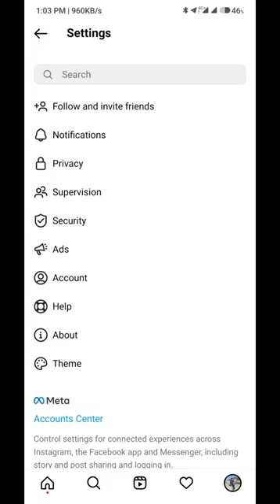Quiet mode Kya hai instagram❤️‍🩹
Quiet mode instagram

how to turn off quiet mode on instagram
silent mode
how to turn off quiet mode on instagram 2023
how to turn off instagram quiet mode 2023
turn off quiet mode on instagram 2023
how to turn off quiet mode on instagram account 2023
roblox
how to turn off quiet mode on instagram app 2023
quiet mode
settings
turn off quiet mode in facebook
instagram notifications
how to turn off silent mode in instagram 2023
no swearing
how to use quiet mode on facebook
how to use facebook quiet mode
doors
instagram quiet mode
on
mode
funny
facebook quiet mode
how
to
tutorial
technology
rebecca
tips
no cursing
quiet mode facebook
quiet mode in facebook
social
how to delete
how to
how to remove silent mode on iphone
fb quiet mode
iphone
youtube shorts
how to turn off silent mode on iphone
wheelloader
viral
tanpa kata2 pak 🤣🙏
mute sounds
iphone silent mode
silent mode iphone
call of duty: modern warfare ii
ps5share
how to enable silent mode in redmi note 7 pro
how to stop autoplay video in instagram
how to enable silent mode in redmi mobile
instagram dm
instagram app
how to enable silent mode in redmi note 10 pro
how to remove silent mode in redmi note 5 pro
how to enable silent mode in redmi 9
how to off silent mode in redmi note 9 pro max
how to disable silence media silent mode in redmi note 11s
how to enable silent mode in redmi note 5 pro
how to disable silence media silent mode in redmi
how to enable silent mode in redmi note 8
enable quiet mode facebook
capcom
nintendo
residentevil
games
the doors
roblox doors gameplay
doors monsters
jack doors
doors speedrun
doors a60
a60
doors but kawaii new update
doors update
doors roblox
run
doors2
doors 2
butkawaii
robloxdoors
horror
how to use instagram quiet mode
quiet mode instagram
how to turn on quiet mode on instagram
health ]
[ tech
ford
f350
f250
powerstroke
diesel
cars
car
trucks
truck
tech ]
abc news
good morning america
instagram teens
what does quiet mode on instagram mean?
does instagram have quiet mode
instagram quiet mode turn off
coffeeshop smooth jazz standards
time
how to daily
quiet
p_vid=news-96527814
p_cmsid=2494279
feelings for reality modes
news
new
meta
media
manager
quiet music for reality modes
gma
feature
app
abc
honda cr-v hybrid 2023
2023 honda crv hybrid
2023 honda crv review
2023 honda crv hybrid review
2023 honda cr v review
review
honda crv 2023 hybrid
2023 honda cr v hybrid review
2023 honda cr-v hybrid
2023 honda cr-v review
honda crv 2023
2023 honda cr v hybrid
2023 honda cr-v
2023 honda crv
tfl
the fast lane
tflnow
dancehall
records
lion
hungry
music
(official
android 13
beast
law
chronic
pet simulator new world
pet simulator x new update
doodle world
huge doodle cat
only cats
pet simulator challenge
roblox gaming
roblox noob to pro
roblox biggest
pet simulator
cat
roblox simulator
simulator
lets play roblox
roblox games
roblox channel
roblox online game
roblox roleplay
grumpygravy
funny moments
lets play
gaming
playthrough
commentary
let's play
gameplay
android 13 silent mode
gravycatman
bankruptcy
filing
party city
monologue
zelenskyy
ukrainian president
politicians
president
biden
classified documents scandal
politics
former president
cool keepsakes
classified folder
trump
debt ceiling
u.s.
highlight
clip
celebrities
talent
comedy sketches
variety
interview
funny video
jokes
show
tonight
snl
humor
comedic
talk show
off
television
nbc tv
nbc
jimmy fallon
tonight show
sssniperwolf
lankybox
royalty family
123go
troom troom
alexa rivera
dhar mann
carter sharer
lizzy capri
alex warren
faze rug
mrbeast
mylifeaseva
logan wodzynski
amp
kat hixson
sofie dossi
dom brack
andrew davila
pierson
lexi hensler
jeremy hutchins
brent rivera
lexi rivera
ben azelart
matt
rebecca zamolo
matt and rebecca
musique de restaurant
24 hours
punishments
childhood
24
surviving
minecraft drama
minecraft angry
aphmau mean friends
aphmau angry prank
aphmau is angry
aphmau drama
aphmau villain
aphmau evil
minecraft emotions
minecraft emotions mod
aphmau emotion
aphmau destroys everything
mean aphmau
aphmau has snapped
mean aphmau snapped
clean minecraft videos
mellow ambiance for lush mode
quiet jazz waltz - vibe for lush mode
family friendly
aphmau minecraft
minecraft funny
minecraft
aphmau